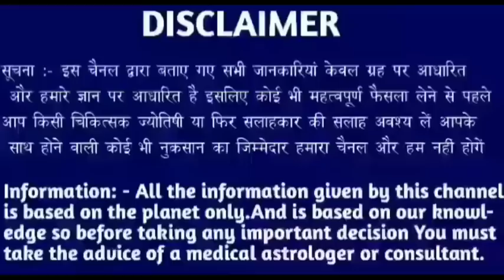सिंह राशि 14 जनवरी 2023 | Aaj ka singh rashifal| Singh rashi 14 january 2023| Geeta gyan rashifal